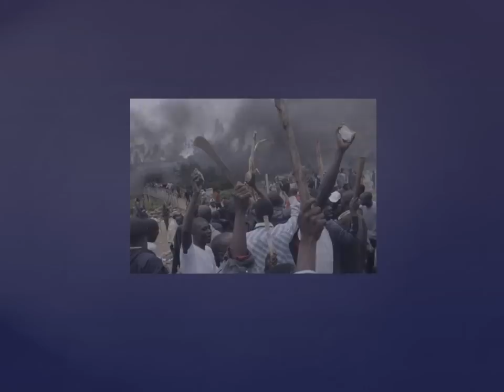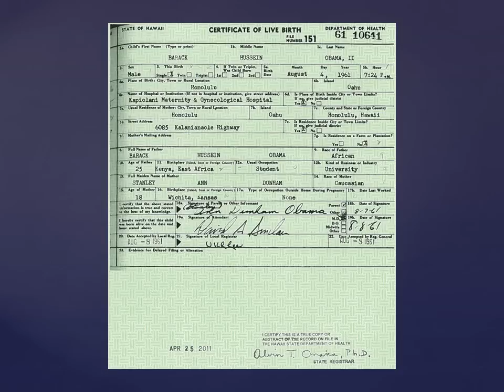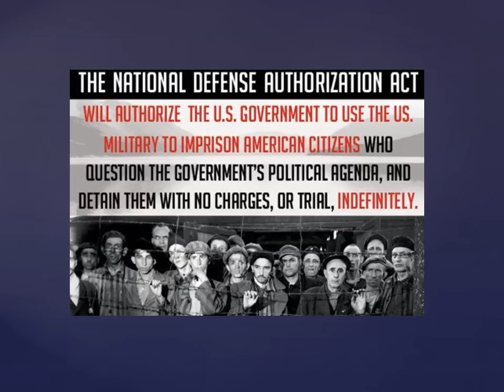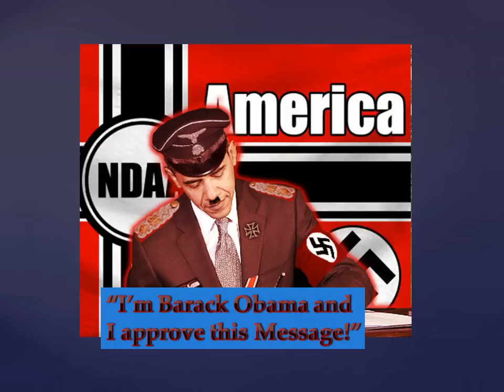2 Psychopaths and Barack Obama Walk Into A Non-Phixion Bar... The Beat Gets Murdered!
The Joker Shooting, The Manson Murders, and Obama's seize of totalitarian control all collide in a battle of the deranged. You decide who's more evil!

Holmes
Alienated through school, I had the grades to make it.
Computer Programming, math, English, it was basic.
But Neuroscience interests me, I had to take it.
Off to get the doctorate degree, and Denver's waitin'.

Where corporations are taking stations not stores,
And everybody's making money, and wanting more.
I ain't makin' rent, stuck in the basement,
I ain't famous but I'm looking for ways to make a statement.

While I'm busy with science, they're obsessing in violence,
What's wrong with these people, How can they like this?
Giving 10 dollars a shot to the man with the camera out,
Filming 36 murders, it's in demand? Tell me HOW!

Are they sick in the head, do they want to be dead,
Are they waiting for a person to just show them what's next?
I swear all these sheep they forget it's a movie,
Maybe they need a shepherd to come in strapped with an oozie.

I think they need a villain, somebody doin' the killin'
In White-Villes, not only in ghetto buildings,
But they're needing a reason behind these deaths, like treason,
Something to show 'em they're stuck in a cold world that's freezing!

You think it's right? Glorifying someone dying by the knife?
What if I were trying to cut you while you were lying with your wife?
Would you wanna watch it again, and cheer and scream?!
NO! You'd close your eyes, hoping that it's just a dream!

I gotta hit 'em a little closer to the chest,
I got the ammo, got the rifle, and the bulletproof VEST!
How about a theater disaster, the batman massacre?
They won't be idolizing violence from here-after!

Look how the joker got them seeing they're morals differently,
I need a persona for a dream like this to be,
But wait a minute, Heath died, he's history,
So I'm gonna call to hell and channel his spirit into MEE!

Manson
Charles Miles Maddox,
I was born to a 16-year-old drug addict.
Love was all she needed but for me, she never had it.
In my teens, on the streets, I couldn't stand it!

So off to the boy's school,
Where I learned the joys of being coy, and twisting heads 'til they're mind-screwed.
Time to get the net let loose,
Find a little hen and play duck-duck-goose!

It was the first love directed at me,
She made me happy but that wouldn't be Lasting!
Blackening, my true colors showed quick,
Caught stealing cars, [I was] rearrested in '56

So she left me! That bitch abandoned.
For 10 years in the pen I was fucking stranded!
Where I learned of eternal love in music..
So many worshipped the Beatles, now I'll use it!

In'67, released to bring heaven from above,
Or at least find me some music-induced-hippie love.
San Francisco-bound, I found some followers,
Some tripping hitchers, that didn't know where tomorrow was.

With LSD, I made them "The Family,"
I'm the prophet; they bowed down, now it's happening.
Magically, Love was pouring like rain,
Now all I needed was a little bit of Evil Fame.

So we took my music to producer, Terry Melcher,
But he denied me condemning it "Helter Skelter!"
Show biz, rejecting me?! HOW CAN IT BE?!
When I just revealed my prophetic fantasy!

"Manson Family," ARE YOU PREPARED?!
To show the world that the Devil's hands are everywhere!
I'll send my closest 5 into Melcher's house with knives,
Then he'll see what's behind these demonic eyes!!

Obama
Since Birth, I've wanted to be president.
I was born in Kenya, but they'll let it slip.
I'll conjure a birth certificate from Hawaii,
So I can become a natural-born-resident.

As a senator, I can arrange this,
But I'll need more power for any chance at changes.
Social equality, offered from a black man,
My chief strategist can help me campaign this.

I assembled the best campaign in politics,
Got presidential power, now I want all of it.
Look, we can cook up any evil that we feel,
I'll feed the bullshit to the people, and they'll swallow it.

I summon a new spirit to the courts of USA,
We'll get more power so the sheep do as the shepherds say.
I want to be able to capture, torture, kill anybody I feel,
Let's pass the bill NDAA

And we'll cover up the bill with a bunch of budget cuts,
So the people don't see what's really up with us.
I'll boast of equal pay and equal education
To test the nation's waters for socialism's coming up:

National Defense Resources Preparedness,
Passed March 16th, but nobody is sharing this.
And it says simply, "What's yours is mine,
I can take any land any resource any time!"

In my second term, I'll be a dictator,
But I've always liked the nickname, "Terminator,"
I've put together a secret kill list,
Let's start blowing to bits any Obama-hater.

If we need someone assassinated, I'm your man!
I've got the black ops and armed drones on-demand.
And when the world says we can't kill without a reason,
Remind them of my slogan: "Yes We Can!"